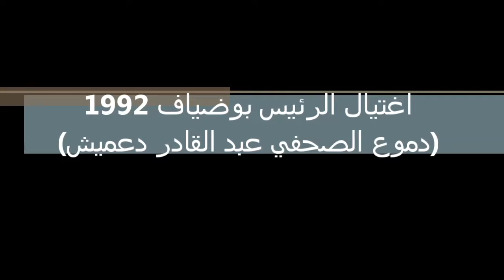اغتيال الرئيس بوضياف (دموع الصحفي عبد القادر دعميش) 1992